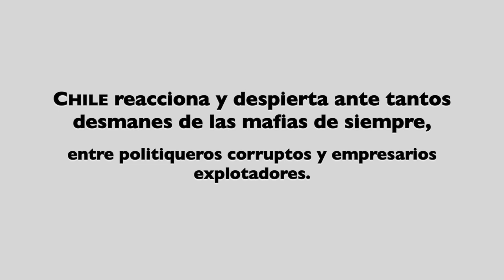FRENADESO - NUESTRA SOLIDARIDAD CON EL CHILE INDÓMITO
Testimonio de una panameña en Chile

Mientras el presidente en Chile habla de que este país es un Oasis en medio del continente., está es la realidad de Chile.

NUESTRA SOLIDARIDAD CON EL CHILE INDÓMITO, QUE LE ESTÁ DICIENDO AL MODELO ECONÓMICO Y POLÍTICO BASTA YA

Chile reacciona y despierta ante tantos desmanes de las mafias de siempre, entre politiqueros corruptos y empresarios explotadores.